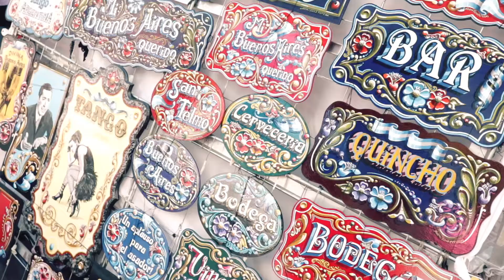Social Talisman Couple in Buenos Aires | Droomreis Argentinië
The Social Talisman Couple is in Buenos Aires this week. Come along with them and visit San Telmo and jump on the bike for a tour around Buenos Aires.